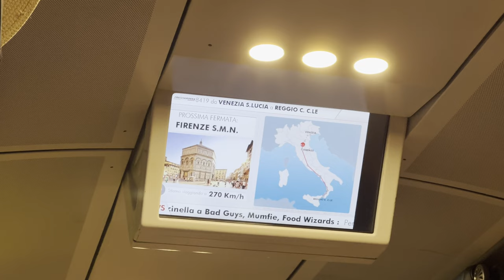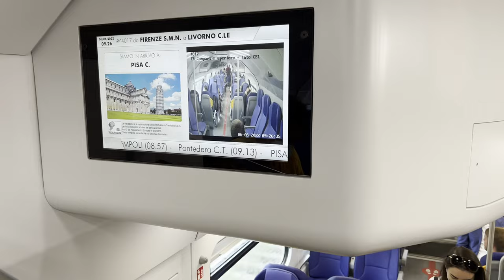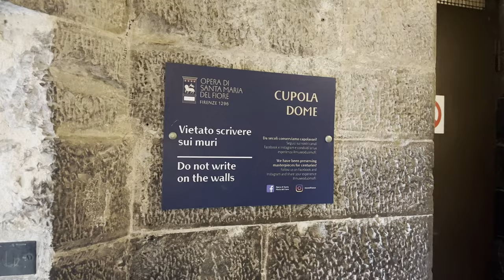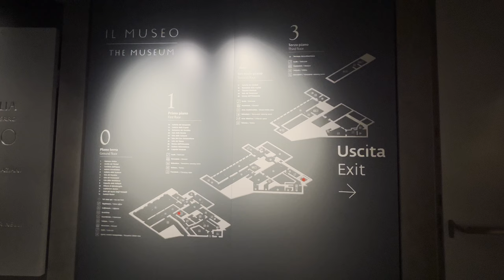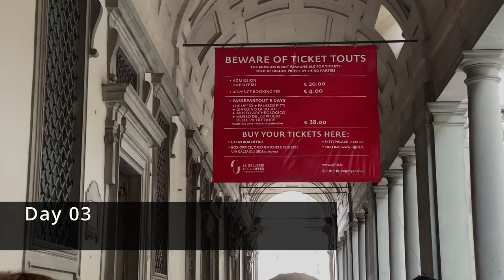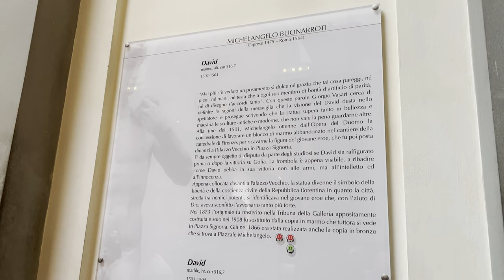Florence - Itinerary | 03 Days in Florence | Italy | 2023 | 4K | Episode 02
Our 3 day visit Florence city and Pisa tower. Capital of Italy’s Tuscany region, is home to many masterpieces of Renaissance art and architecture. This is how we spent 3 days exploring Florence.

0:00   - Title
0:13   - Day 01
1:33   - Piazza della Signoria
2:25   - Ponte Vecchio Bridge
3:17   - Piazzale Michelangelo
4:38   - Day 02
4:54   -The Leaning Tower of Pisa
5:41   - Dome
7:53   -Opera del Duomo Museum
9:19   -Baptistery
10:09  - All’Antico Vinaio (Famous sandwich shop)
11:07   - Day 03
11:08   -Uffizy Gallery
12:49   -Cathedral
14:11   -Accademia Gallery
15:33   -Bell tower
17:07   - Day 04
17:11   - Palazzo Vecchio

Iphone 11pro max ▷
Iphone 13 promax ▷
My Drone ▷
Gopro hero 7 black▷

Watch:

 • Wanderlust — CRAS...

Be sure to drop a like/ comment on what you think about the video. Your feedback is much appreciated.